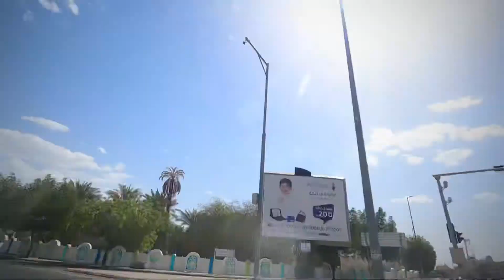Masjid Nabawi to Masjid Quba, Time Lapse Madina Saudi Arabia | مسجد قباء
Enjoy timelapse video from Hotel to Masjid Quba Madina.